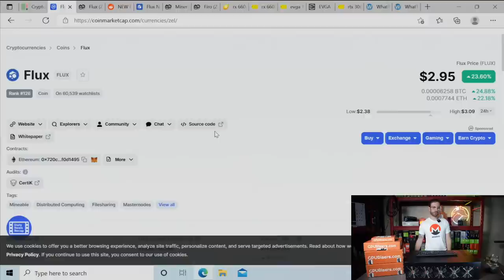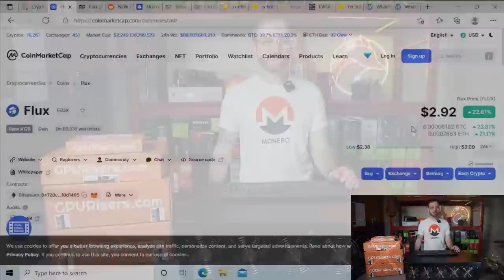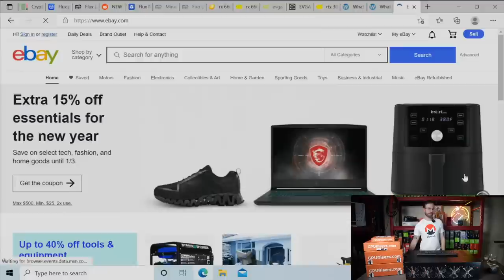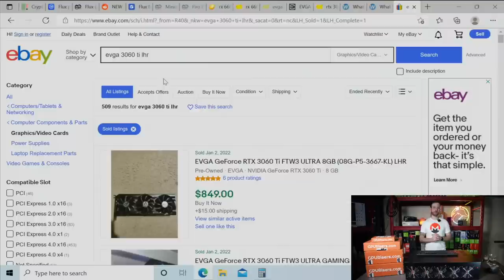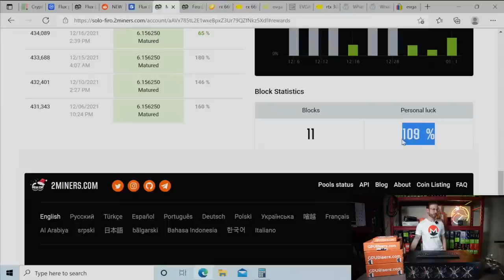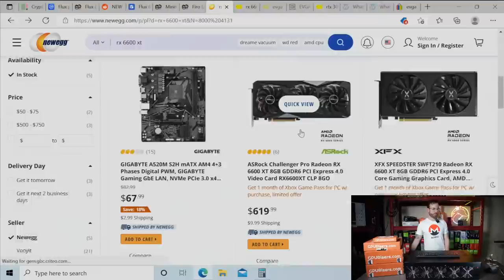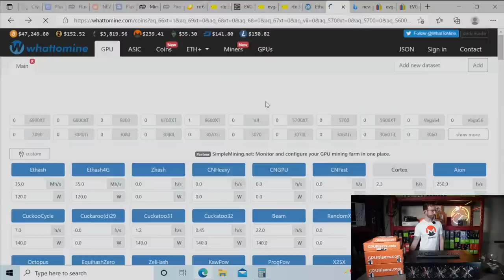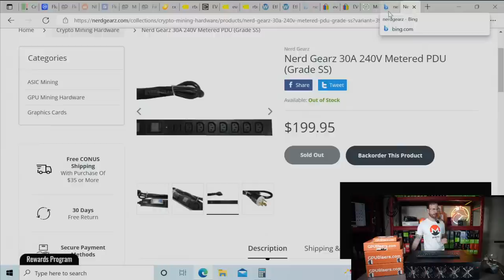RFC Live Stream - 6600 XT v 3060, Holy FLUX, Mining Deals & More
Video Chapters:
00:00 Intro

Mining Rig Parts I Use:
▶️ 6-GPU Frame
▶️ 8-GPU Frame
▶️ PCIe Splitters
▶️ Test Bench

Grow Tent Setup:
▶️ Old Tent
▶️ New Tent
▶️ Inline Fan

Power Meter:
▶️ DROC AC Power Meter